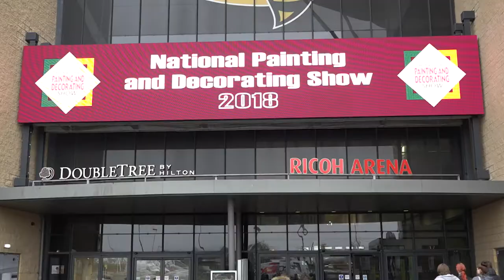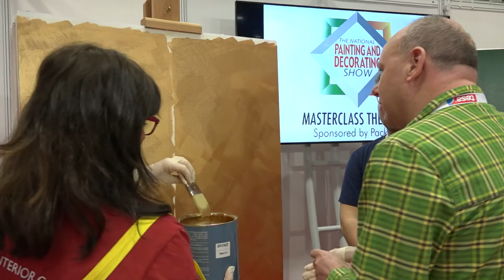Painting and Decorating Show 2019 Visitors